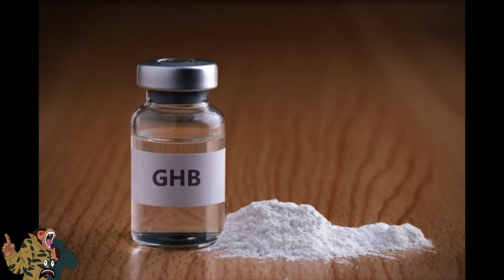The Stefano Brizzi Case | Breaking Bad Inspired Murder [S2.E1]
This is the Stefano Brizzi Case which was inspired by the TV Show Breaking Bad.

After a police officer had gone missing on the 1st of April 2016 Stefano Brizzi would be facing life after it was alleged he had killed him & then dumped his body in an acid bath.